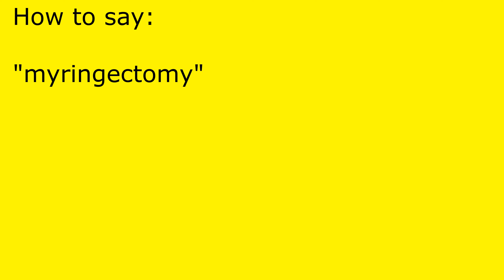How to pronounce myringectomy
myringectomy pronunciation.